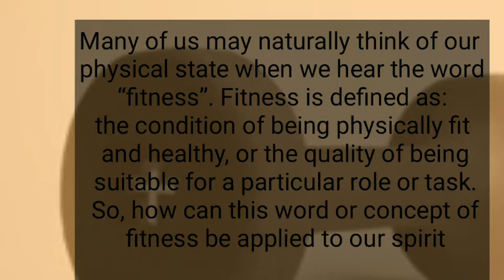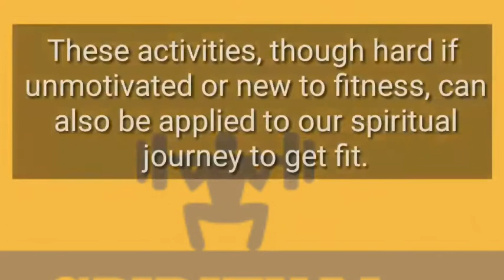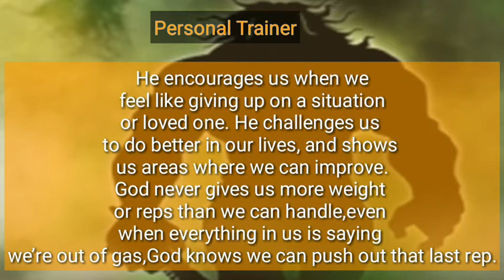Body Workout vs Bible Workout||ದೈಹಿಕ ಶಿಕ್ಷಣ vs ಬೈಬಲ್ ಶಿಕ್ಷಣ|Kannada short sermon|| Pr.RameshG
1 Timothy 4:8 For physical training is of some value, but godliness has value for all things,holding promise for both the present life and the life to come.

Improve your spiritual fitness.
Spiritual fitness is permanent.
Our body is the temple of God,we should keep it clean,fit and pure.